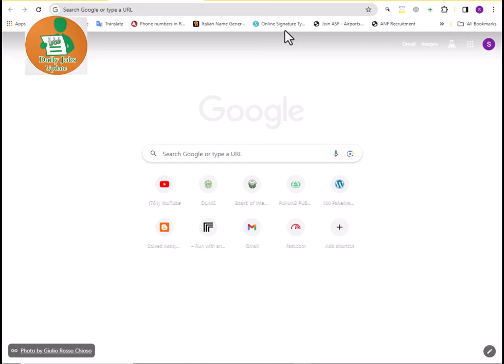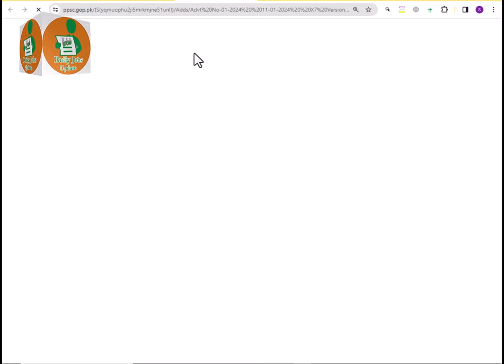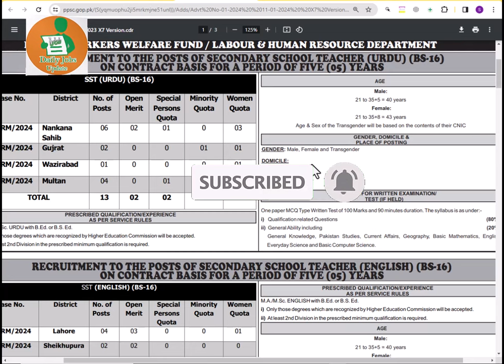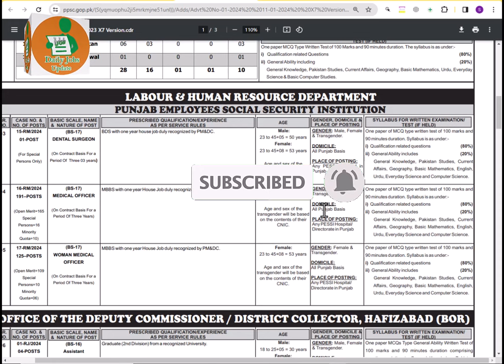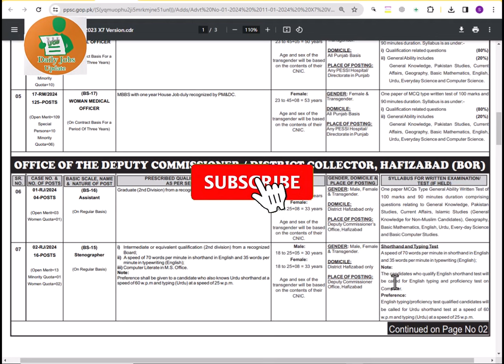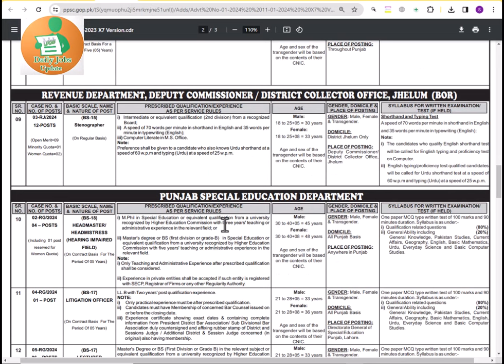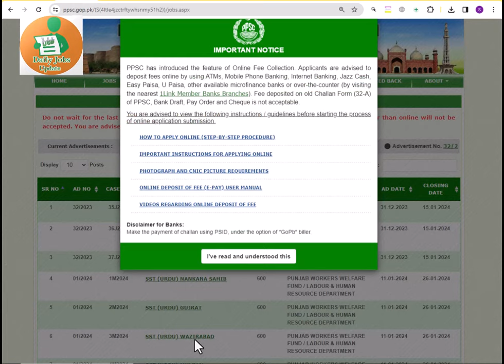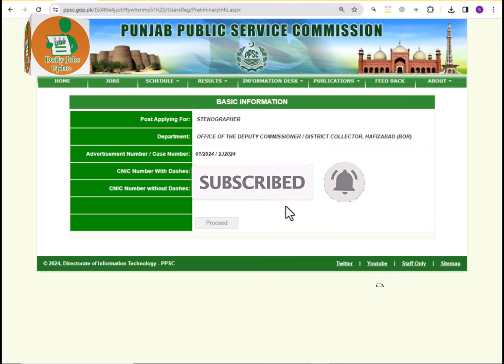PPSC latest advertisement 01-2024 | Govt Jobs update | Education Jobs | How to apply PPSC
As per given criteria, interested eligible candidates are required to apply
Closing date of applications is 15 days from the date of publication of this
advertisement.
Government employees should apply online and provide NOC from their
respective department before closing date of the application to this
Ministry.

My channel is all about teaching you insanely actionable SEO, How to earn online money, link building and content marketing strategies that you can use to grow your business.

Chapters
Start: 0:00
Add: 2:03
End: 20:30